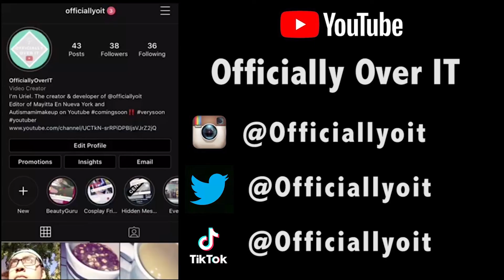Random 25 Question to get to know ( ME ) 😁 Officially over it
Hello 👋  Everyone.
I hope you guys now know me a little better and I hope you like this video. Tell me the comments if you guys have anything in common with me? and any suggestion for future videos are welcome as well.